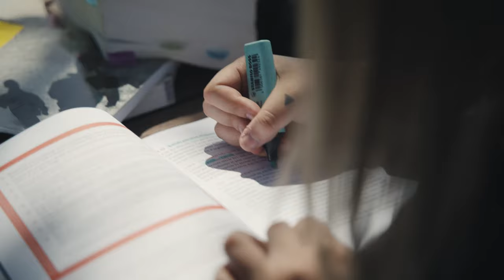Techniques d'intervention en criminologie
Dès l'automne 2023, le programme de Techniques d'intervention en délinquance deviendra le programme de Techniques d'intervention en criminologie.

- Offert au campus de Carleton-sur-Mer!